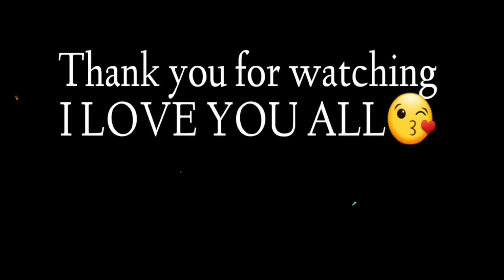Vlog #167 | Part 3 DFL 1st Anniversary | With Pa bonus | Buhay Probinsya | Occ.Mindoro